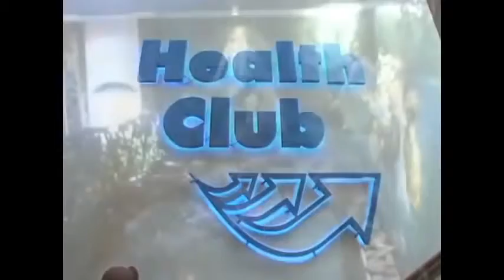Kimdo Royal City Hotel－Ho Chi Minh MSM travel